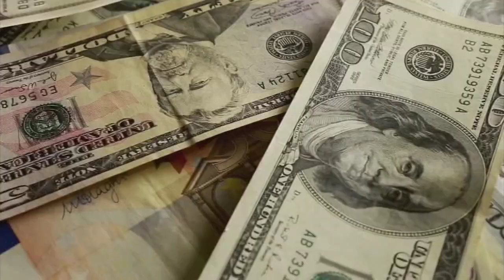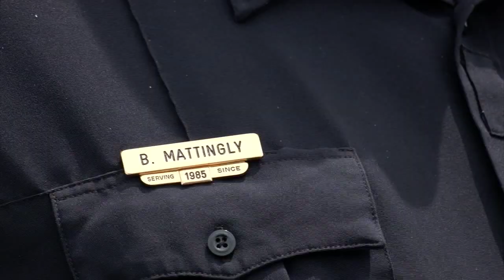City working to raise wages for Bardstown firefighters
"We're losing people for higher-paying jobs in Jefferson County or Lexington," Bardstown Fire Chief Billy Mattingly said.

The Bardstown Fire Department has an 18-person crew. New firefighters start around $15 an hour, and officials said it's hard to pay much more with the current budget.

Mattingly said not only is retention bad, but recruiting is a problem. He said the volunteer firefighter pool has dried up due to a shortage of volunteer firefighters.

"Firefighters are hard to get anymore," he said.